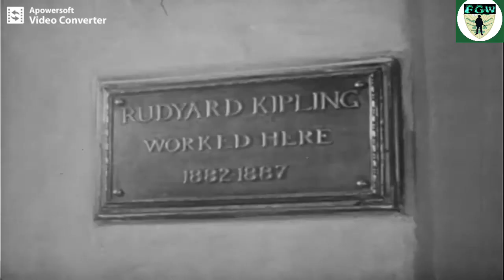Good Old Days-Pakistan 1950's and 60's (Wish we could turn back time)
Today Pakistan is facing hard times as the nation is divided. Wish we could turn back to the good old days of pakistan  in 1950's and 1960's when pakistan was making breakthrough in almost all aspects of life.

For More Good Videos Click Below.